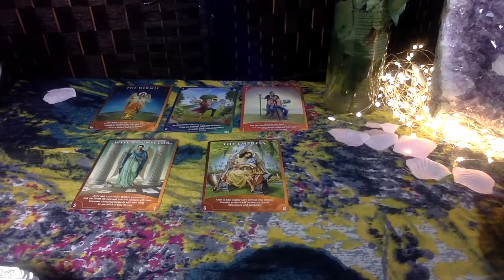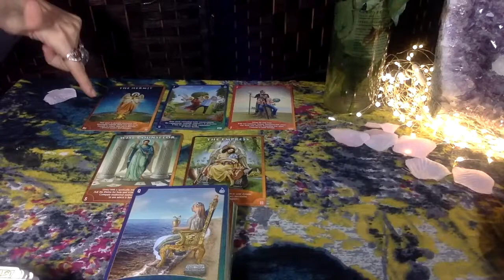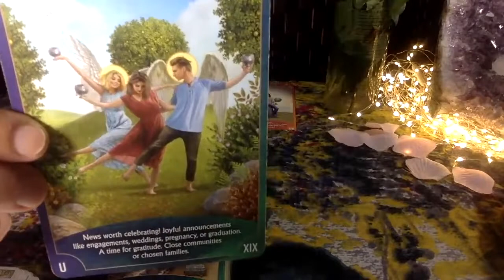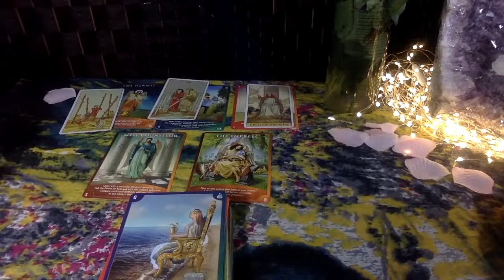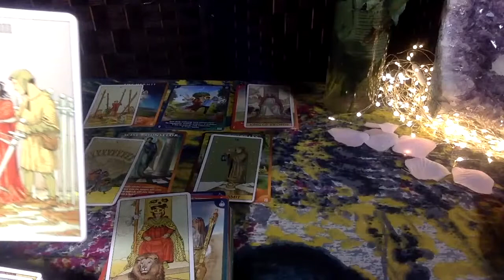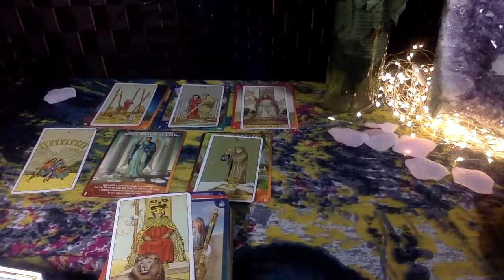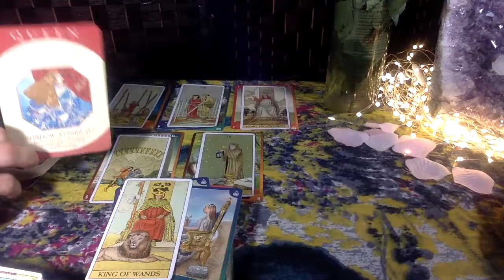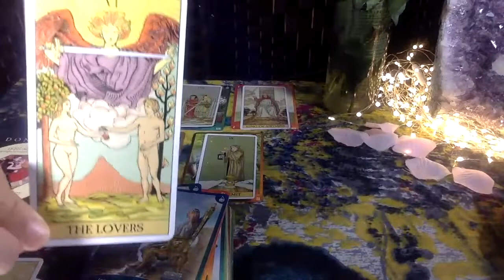CANCER MAKING A WISE CHOICE TO BE WITH A QUEEN ALL WILL WORK OUT **march 2021** A TOUCH OF TAROT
🦀 Cancer  HEY EVERYONE  .DAILY POSTS. LOTS OF LOVE FOR YOU 🌸
MON-THURSDAY: IS THIS YOUR MSG "LOVE ENERGY" READINGS
FRIDAY : FUN AND FAMOUS OOH BOY READINGS
SAT & SUN:  ZODIAC SIGNS OR LIVE

🦀 Cancer